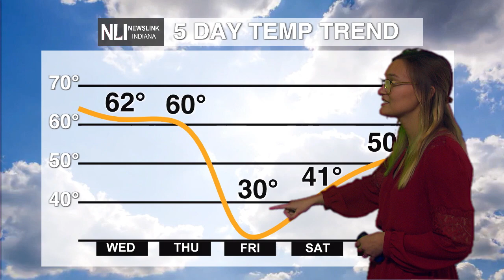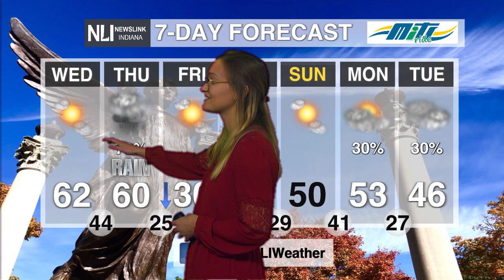NewsLink Indiana Weather February 14, 2022 - Rachel Sherfey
Weather Forecaster Rachel Sherfey shares details about a Wind Advisory in effect through tonight and a dramatic cool down this week.